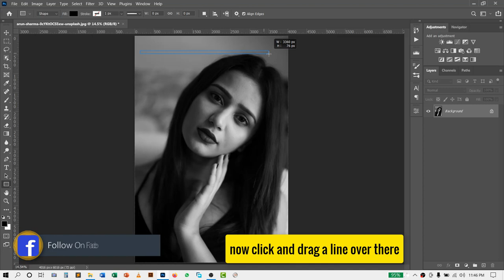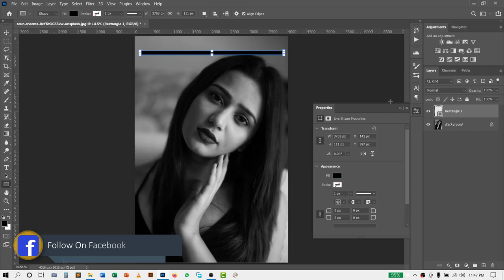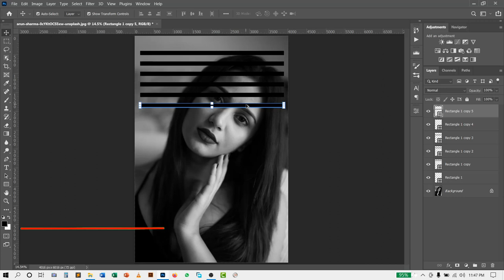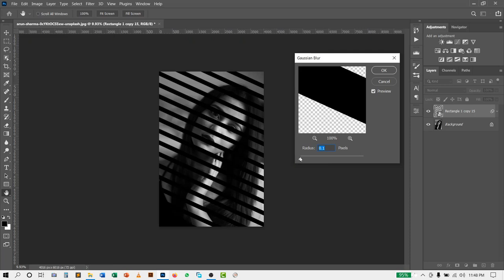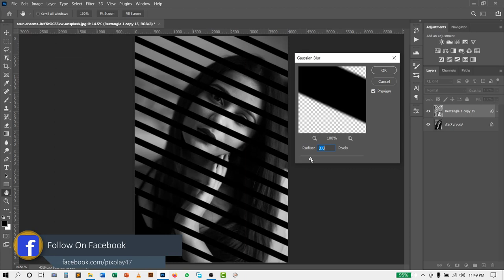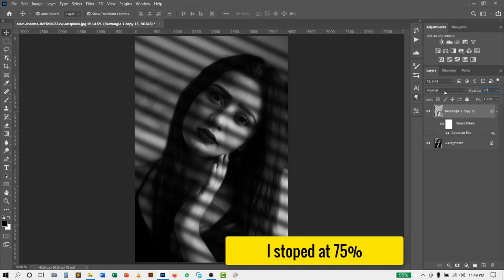How To Make Window Grill Shadows in Photoshop!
How To Make Window Grill Shadow in Photoshop | PixPlay | Photoshop Tutorial
PixPlay || Imagination & Creativity

In this video, you can learn How To Make Window Grill Shadow in Photoshop. So, Keep Watching and Keep Creating.

You can learn photoshop as an expert by watching the pixplay video tutorials and get more ideas. Practice more and more you can create anything by using photoshop.

PixPlay is free, and will always be.

Keep Creating.